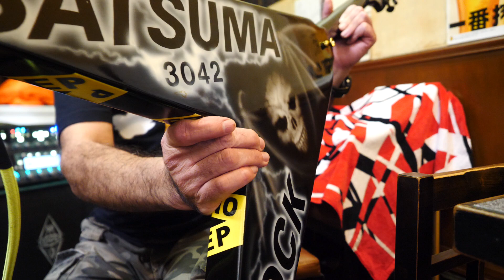【予告曲多数！】11/13(土)はKEEP OUTギターでSATSUMA3042 YouTube Super Live Stream